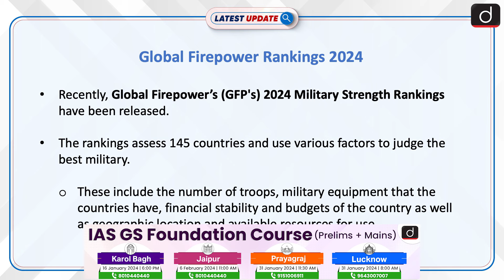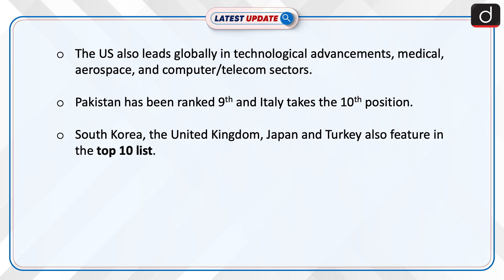2024 Military Strength Rankings | Latest update | Drishti IAS English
The Global Firepower's 2024 Military Strength Rankings placed the United States at the top, followed by Russia and China, with India maintaining its position as the fourth strongest military globally. The rankings, based on a Power Index score, assess 145 countries considering factors like troop numbers, military equipment, financial stability, and technological advancements.